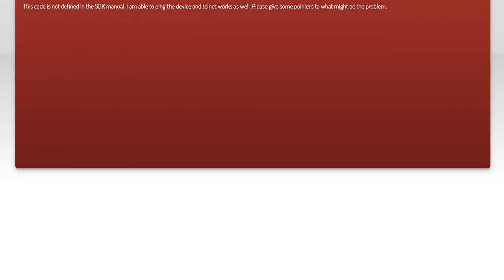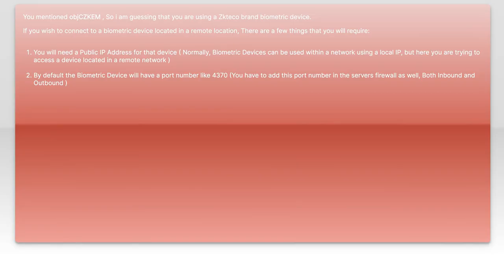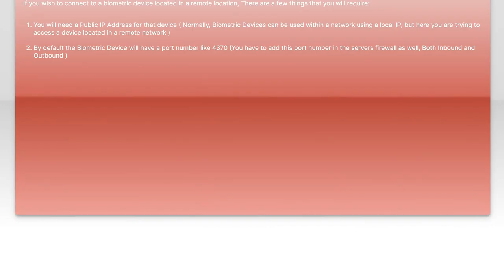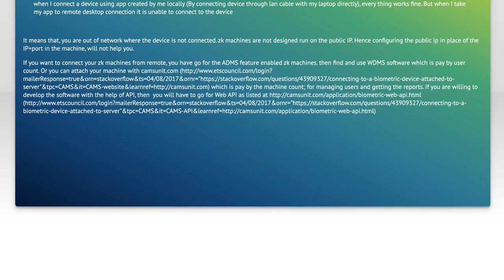Connecting to a Biometric device attached to Server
c#: Connecting to a Biometric device attached to Server

Related to: c#, networking, fingerprint, biometrics